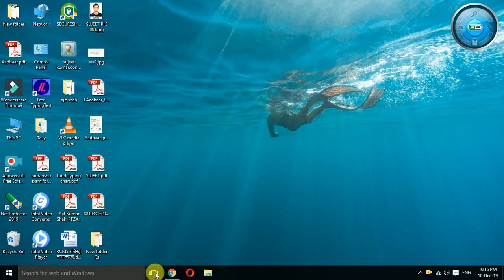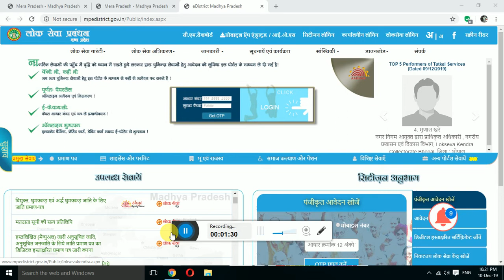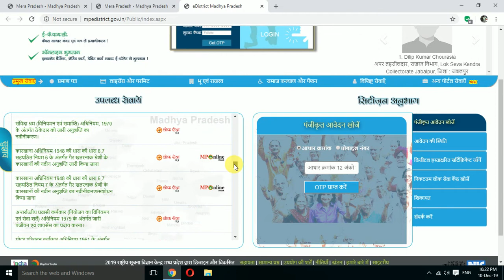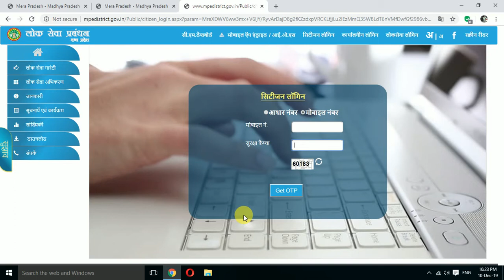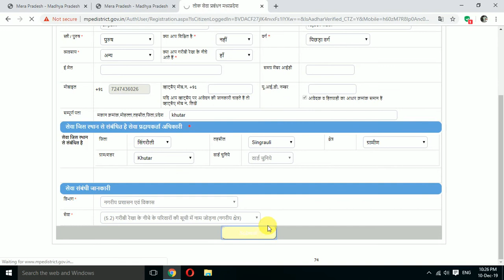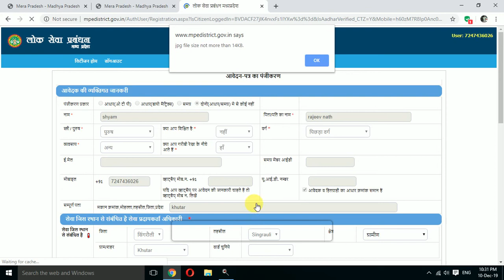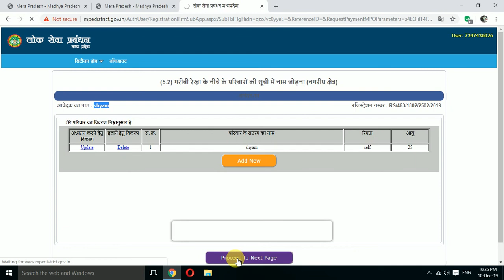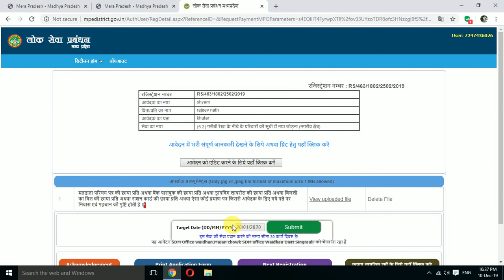Bpl card kaise banwaye | राशन कार्ड के लिए ऑनलाइन आवेदन कैसे करे | HAW TO APPLY BPL CARD MAKING FORM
हेल्लो दोस्तों आज हम आप को बताने वाले है की आप राशनकार्ड bpl कार्ड के लिए ऑनलाइन आवेदन कैसे करे उसके लिए क्या क्या प्रोसेस है अगर अभी तक आप का राशन कार्ड नहीं बना है तो बनवा ले क्यों की हम आप को बताने वाले है की आप कहा से किस प्रकार से आवेदन कर सकते है अगर अभी तक से आप ने हमारे चैनल को सब्सक्राइब नहीं किया तो कर ले |
ऑनलाइन आवेदन करने के लिए आप को एक फोटो और एक कोई भी आई डी लगेगी |
आवेदन करने के लिए निचे दिए गए लिंक पर क्लीक करे |

Hello friends, today we are going to tell you how to apply for ration card bpl card online, what is the process for that, if your ration card is not made yet, then get it made, because we are going to tell you that you said How can you apply from?

To apply online, you will get a photo and an ID.

To apply, click on the link given below.